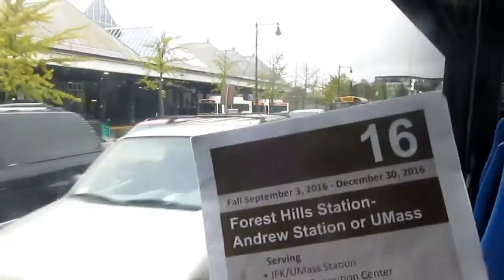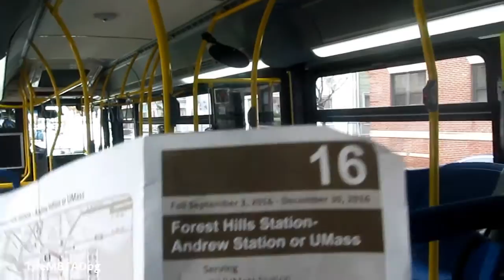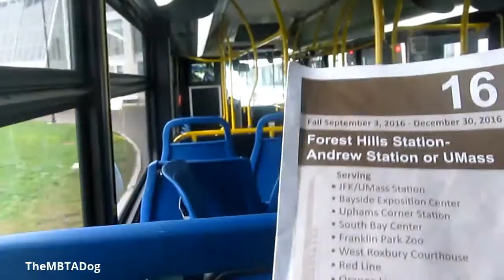TheMBTADog: MBTA Bus 16 Ride - FOREST HILLS to UMASS via UPHAMS CORNER [New Flyer Hybrid 1782]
TheMBTADog's ride on the 16 from Forest Hills to Harbor Point via Uphams Corner, Andrew and JFK/UMass.
Vehicle: 2016/2017 New Flyer Xcelsior Hybrid XDE40 1782
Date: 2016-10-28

Forest Hills Station - Lower Busway 0:11
Morton Street at Washington Street 0:27
Shea Circle 1:29
Shattuck Hospital 2:19
Glen Lane - White Stadium 3:15
Blue Hill Avenue - Franklin Park Zoo 4:07
Ellington Street 4:50
Columbia Road at Wolcott 5:07
Seaver Street 5:23
Washington Street 5:33
Map 5:53
Geneva Avenue 6:21
Intervale Street 6:50
Quincy Street 7:24
Bird Street (& Uphams Corner Branch of the Boston Public Library) 7:53
Hancock Street - Uphams Corner 8:26
Stoughton Street 9:07
"Route 16 - service to UMass, Andrew Station" 9:27
Massachusetts Avenue - Edward Everett Square 10:11
Dorset Street (Dorchester Historical Society) 11:12
Andrew Station 13:48
"To save money next month, buy a monthly pass today!" 12:01
Old Colony Avenue 15:49
McDonough Way (McCormack Housing) 16:17
Monsignor O'Callaghan Way 16:38
JFK/UMass Station 17:42
Mount Vernon Street at Morrissey Boulevard - Bay Side Expo Center 18:41
263 Mount Vernon Street - Saint Christopher's Church 19:02
Harbor Point Boulevard 19:20
Paul A. Dever School 19:33
South Point Drive 19:46
Calf Pasture Pumping Station Complex 20:17
UMass Boston Busway 22:30

16: UMASS VIA UPHAMS CORNER & ANDREW STA
Forest Hills Station Lower Busway
Arborway @ Washington St
Arborway @ Shea Circle
Circuit Dr @ Shattuck Hospital
Circuit Dr @ Glen Ln
Glen Ln @ Blue Hill Ave - Franklin Park Zoo
Old Rd @ Ellington St
Columbia Rd. @ Wolcott
Columbia Rd @ Seaver St
Columbia Rd @ Washington St
Columbia Rd @ Geneva Ave
Columbia Rd @ Devon St
Columbia Rd @ Intervale St
Columbia Rd @ Hamilton St
Columbia Rd @ Quincy St
Columbia Rd @ Glendale St
Columbia Rd @ Bird St
Columbia Rd @ Hancock St
Columbia Rd @ Stoughton St
Columbia Rd @ Annabel St
Columbia Rd @ Massachusetts Ave
Boston St @ Mayhew St
Boston St @ Dorset St
Boston St @ Howell St
Boston St @ Rawson St
Boston St @ Fr Songin Way
Andrew Station Busway
Preble St @ Rogers St
Preble St @ Old Colony Ave
Old Colony Ave @ McDonough Way
Old Colony Ave @ Gavin Way
Old Colony Ave @ Msgr O'Callaghan Way
Columbia Rd @ JFK/UMASS Station
Mt Vernon St @ Bay Side Expo Center
263 Mt Vernon St @ St Christopher's Church
Mt Vernon St opp Harbor Point Blvd
Mt Vernon St @ Paul A. Dever School
Mt Vernon St @ South Point Dr
UMass Boston Busway